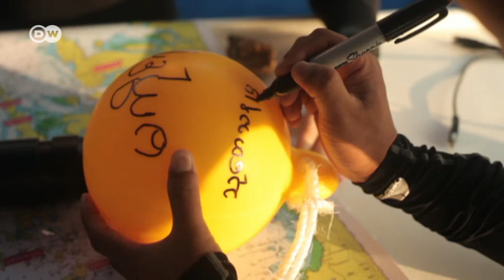Myanmar's marine paradise under threat | Tomorrow Today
The Mergui Archipelago had been closed to foreigners for nearly 50 years. Now, scientists are exploring the marine environment there. They've found that over the last few years, a lot of damage has been done.